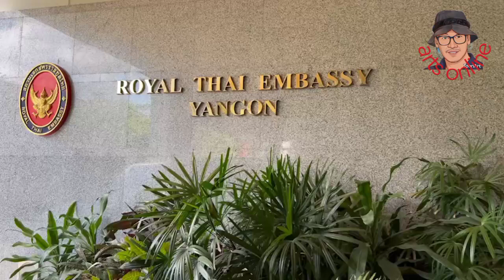บิ๊กโจ๊กลุยเอง บินเมียนมาช่วย164คนไทยเหยื่อขบวนการค้ามนุษย์ แก๊งคอลเซ็นเตอร์